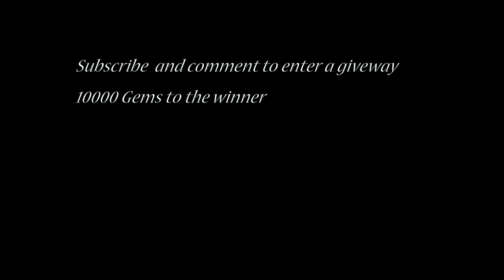DRAGONVALE HOW TO BREED GARNET GEMSTONE DRAGON 100% (EASIET METHOD)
THE EASIEST COMBINATION IS COLD METAL AND IT TAKES 31 HOURS! GIVEAWAY!